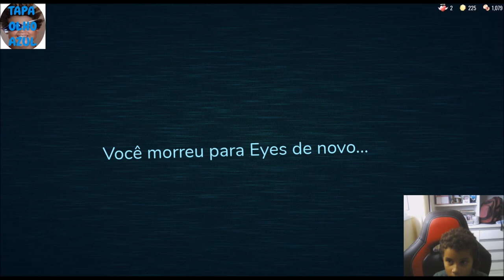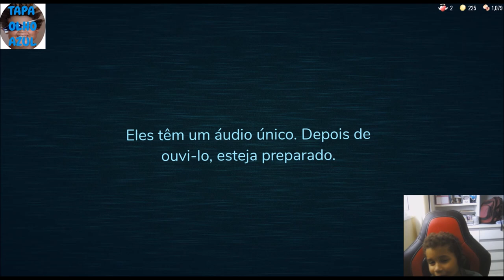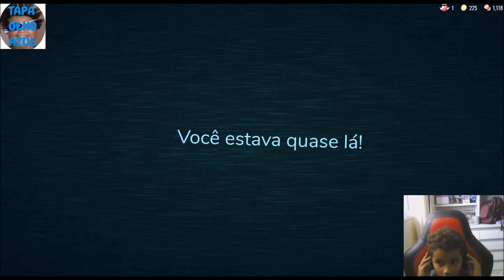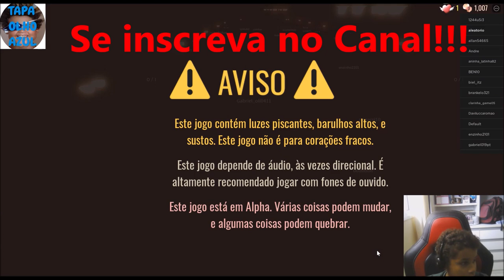Tentei zerar o Doors parte 3